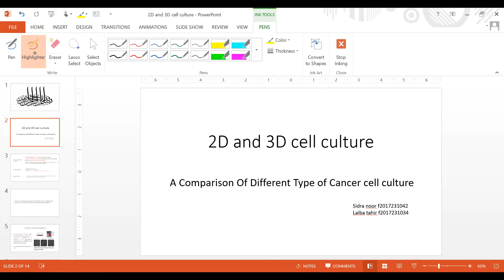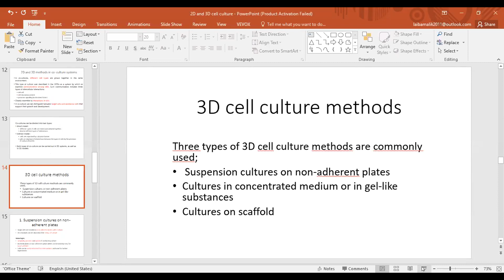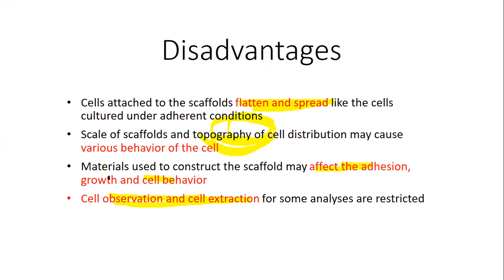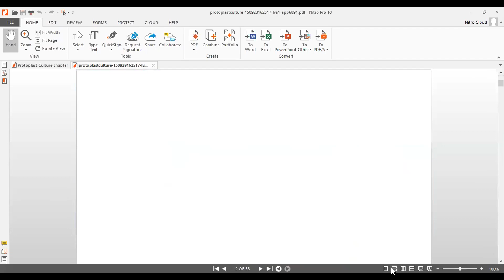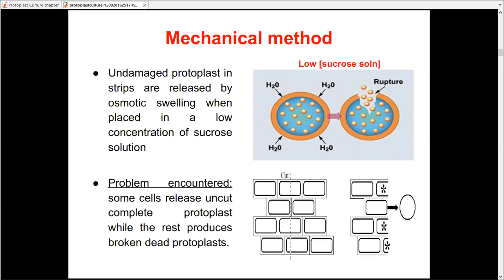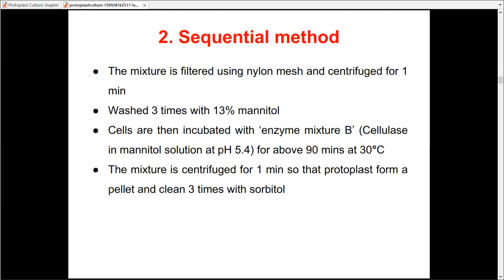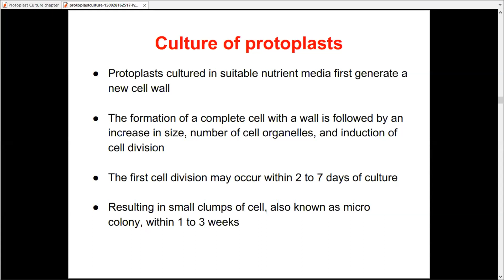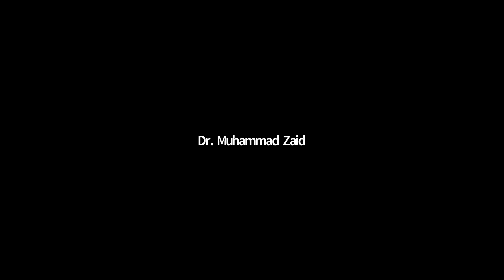Cell and Tissue Culture 7 December 2020